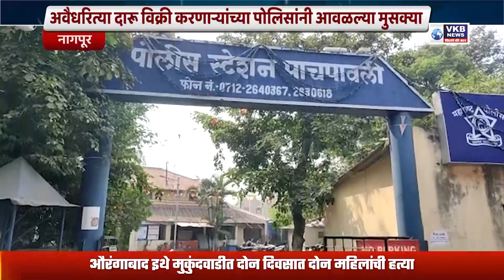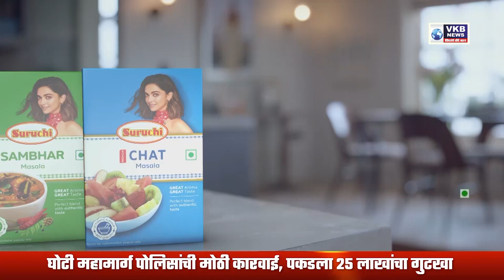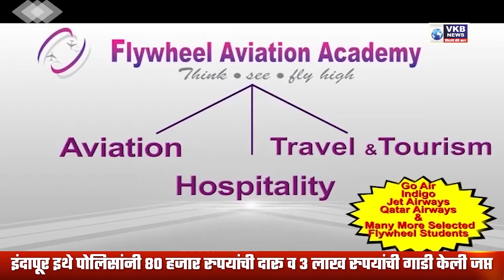मलिकांची लायकी एक रुपयांची -- मुन्ना यादव